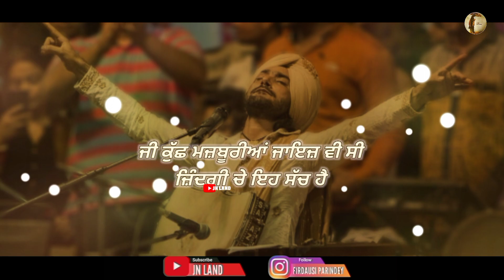Majburiyan | Satinder Sartaaj | New Punjabi Songs | WhatsApp Status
ਅਸੀੰ ਆਦੇਸ਼ ਤੋਂ ਦੇਖੋ
ਕਿਵੇਂ ਅਰਜ਼ਾਂ ਬਣਾ ਲਈਆਂ
ਸਮੇਂ ਵਿਹਲੇ ਦੀਆਂ ਚੀਜ਼ਾਂ
ਅਸੀੰ ਮਰਜ਼ਾ ਬਣਾ ਲਈਆਂ

Satinder Sartaaj
Sartaj lyrics video
Sartaj status
Sartaj status
Satinder Sartaaj new song
Sartaaj status
Satinder Sartaaj videos
Sartaj videos

Sartaj status
Sartaaj shyari
Sartaj shyari
Punjabi shyari
New poetry
Shiv Kumar batalvi song poetry shyari.
sartaaj status
Sartaaj shyarisartaaj status
Sartaaj shyari
Sartaj shyari
Punjabi shyari
Satinder Sartaaj

Ikko Mikke

Satinder Sartaaj

Satinder Sartaaj

Tere Vaastey

Satinder Sartaaj
Sartaajpoetry
Gurmukhi Da Beta
Satinder Sartaaj
Satinder Sartaaj
Nilami
Satinder Sartaaj
Dil Nahion Torhida
Satinder Sartaaj
Aarsi (The Mirror)
Satinder Sartaaj
Udaarian
Satinder Sartaaj
Sharminda
Satinder Sartaaj
POPULAR SATINDER SARTAAJ
Seven Rivers
Sartaj shyari
Punjabi shyari
JN LAND